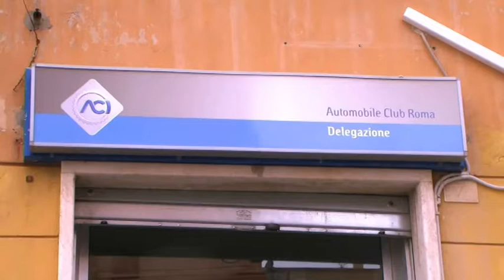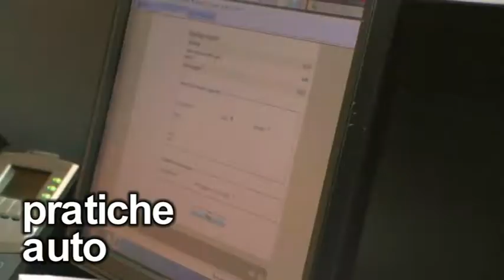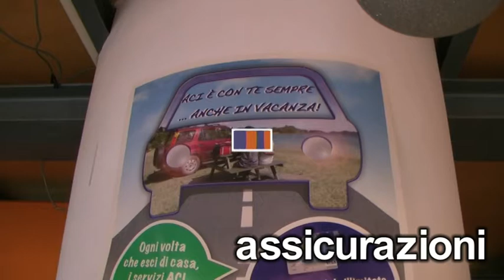Obiettivo Sport Pallavolo 17 maggio 2017